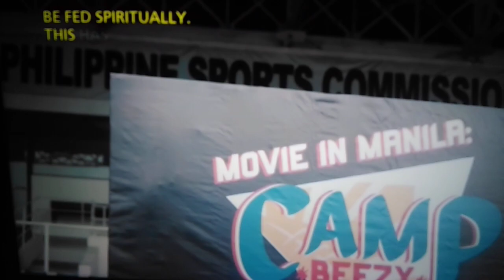Representing the Philippines and Helping Feeding Spiritually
Public Sports News 29 October 2023 Sunday . a NFL player wife still in the Philippines waiting on her Visa, this player is not forgetting his hometown and country.